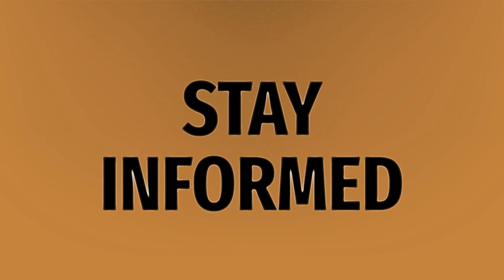What is a peeling mask for?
How To Make A Face Mask At Home Easy • What is a peeling mask for?